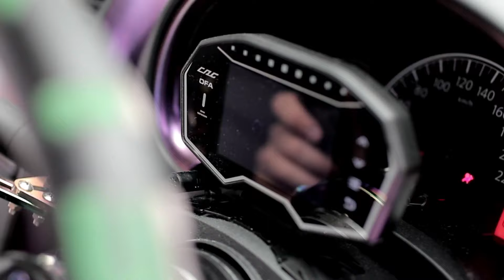Almera Gang!!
Due to this Malaysia is reinstating its conditional movement control order (CMCO) its really hard on having footage for photo without any event happening around the corner. Stay safe and wear your mask!!
I hope you enjoy the video and look out because I still need to learn so much thing about video. Thanks to Eddy Chong and his friend Darren Cheng plus Almera Gang "A_story"  for allow me to take video on their ride. And also thanks to Fluid Industries / Amir Mostapa to join me as well.